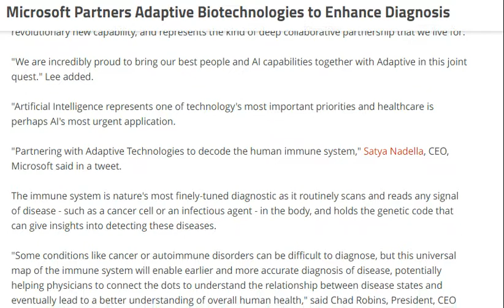Microsoft Partners Adaptive Biotechnologies to Enhance Diagnosis [ tech ]